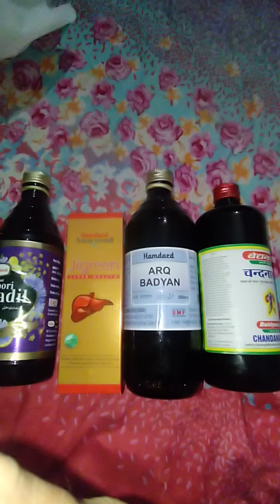लीवर गुर्दे को मजबूत बनाऐ और गर्मी दूर करने की दवा mo 8574321077